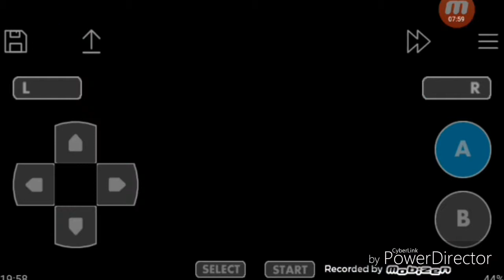Let's Start Pokemon AshGray||Part-22||Fushcia Gym Leader||PLAY WITH KHAN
After completing the adventures of safari zone, we head towards the fushcia city gym for the soul badge.Enjoy❤
To Play This Game:-
1. Download John Gba Emulator From Playstore.
2. Download Pokemon AshGray ROM.
3. Open The Emulator
4. Enjoy The Game🤘🏼
PLAY WITH KHAN